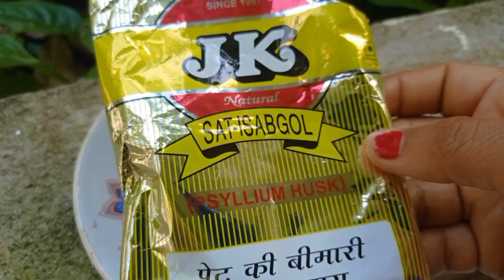ভুঁড়ি ঝরাবে,পেট ভরাবে,পেট পরিষ্কার করবে ,এনার্জি বাড়বে,আপেলের সাথে শুধু এটা খান।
মাথার চুল থেকে পায়ের নখ পর্যন্ত সচল থাকবে ভুঁড়ি ঝরাবে,পেট পরিষ্কার করবে আপেলের সাথে শুধু এটা খান। আপেল দিয়ে ভুড়ি ঝড়ান। মেদ কমানোর ওষুধ। মেদ কমাবেন কিভাবে। পেট পরিষ্কার থাকবে কিভাবে। আপেলের সঙ্গে কি মিশিয়ে খেলে সর্দি ভালো হবে। আপেলের স্মুদি।
আপেলের জুস। কলার জুস। আপেল ও কলার জুস। আপেলের রেসিপি। আপেলের চাটনি। মিষ্টি আপেল। আপেলের উপকারিতা। আপেলের শরবত। আপেল। আপেলের সাথে দারুচিনি খাওয়ার উপকারিতা। কোষ্ঠকাঠিন্য কিভাবে আপেল খাবেন। পেট পরিষ্কারে আপেল।

বন্ধুরা যখন তখন যেমন তেমন সব চ্যানেলের পক্ষ থেকে আপনাদের সকলকে জানাই স্বাগতম আপেল দিয়ে আমরা আমাদেরকে ভরিয়ে রাখতে পারি এবং আপেলের যে উপকারিতা তা আপনাদের আজকে আমি দেখালাম আপনারা অবশ্যই এই ভিডিও এপ্লাই করে দেখবেন অনেকটা ভালো ফল পাবেন। আপেল আমাদের মেদ ঝরাতে সাহায্য করে কিন্তু আপেল কিভাবে খেলে মেদ ঝরবে? আপেল কিভাবে খেলে কোষ্ঠকাঠিন্য দূর হবে আপেল কিভাবে খেলে সর্দি-কাশিতে জমাট বাধা কফ দুরে যাবে। তা আজকে আমার আপনাদের জানালাম।